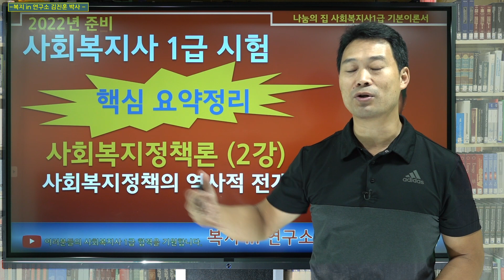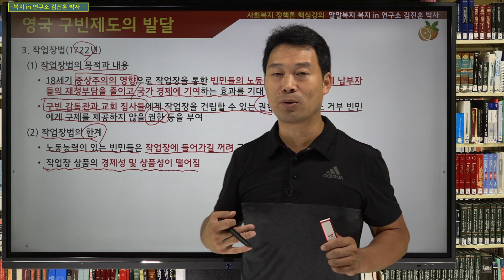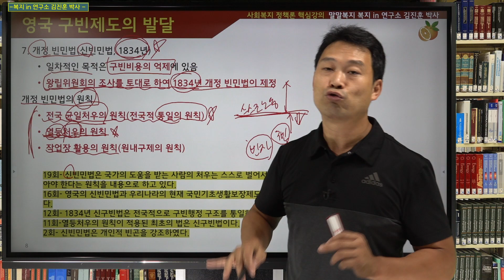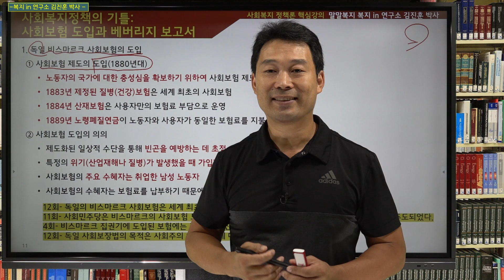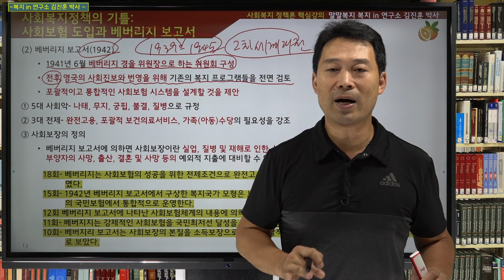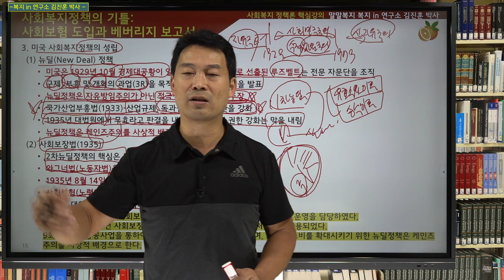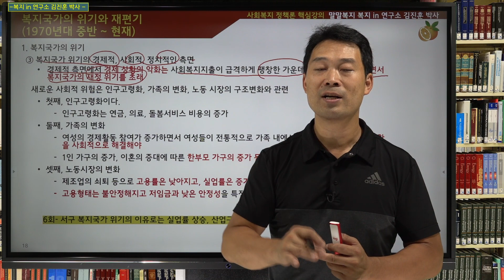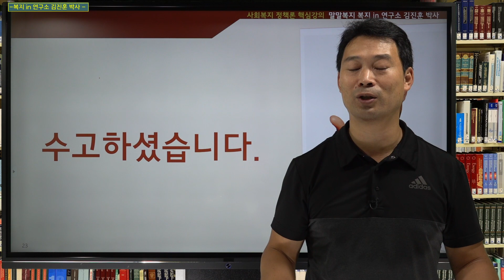사회복지1급시험 준비 사회복지정책론 요약정리, 2강, 제주, 복지 in 연구소, 말말복지 김진훈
영국의 사회복지정책
엘리자베스구빈법, 엘리자베스빈민법(1601년)
정주법
작업장법
길버트법
스핀햄랜드법
공장법
개정빈민법,신빈민법(1834년)

19세기 후반 민간영역에서의 변화: 전문적 사회복지실천의 출발
자선조직협회(COS)
인보관

독일의 사회보장정책
독일비스마르크 사회보험
1883건강, 1884산재, 1889 노령폐질

영국의 사회보장정책
1908년에는 노령연금법, 1911년에는 건강(의료)보험과 실업보험으로 구성된 국민보험법을 도입
베버리지 보고서(1942)
-5대 사회악- 나태, 무지, 궁핍, 불결, 질병으로 규정
-3대 전제- 완전고용, 포괄적 보건의료서비스, 가족(아동)수당의 필요성을 강조
-사회보험 운영의 기본원칙(6대원칙)
행정의 통합화,포괄성의 원칙,정액보험료(균일 기여),정액급여(균일 급여),급여의 적절화(급여의 충분성),대상의 분류화

미국의 사회보장정책
1차 뉴딜정책
2차 뉴딜정책
케인즈주의
사회보장법(1935)

복지국가의 위기와 재편기(1970년대 중반 ~ 현재)
신우파, 신자유주의, 신보수주의

새로운 사회적 위험
인구고령화
가족의변화
노동시장의 변화

사회복지사1급 시험 응시생들을 위한 채널, 사회복지사 1급 합격을 응원합니다.